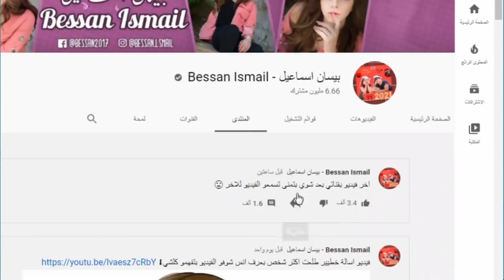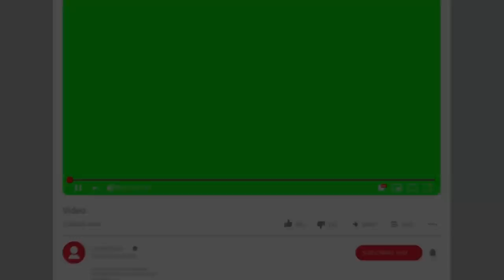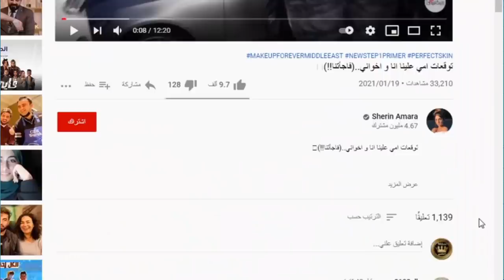جواني يسب بيسان وبكاء بيسان وكشف حقيقتها مع امها وتهجم قمر مار على نور مار ونارين بيوتي ونور وباريش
انس وصالة
اصالة المالح
Music anasala
Alwan tube
Related
مملكة القصص
Related
Mo Vlogs
Ahmad Aburob
هلكني المرض !!
جول مان
اغنية طول ما احنا سوا //اصالة :انس
Eman Jaf
ما عليك سوى الانتساب إلى هذه القناة للاستفادة من المزايا: